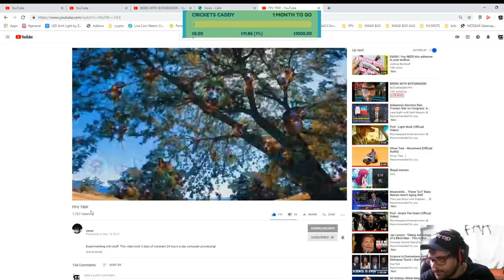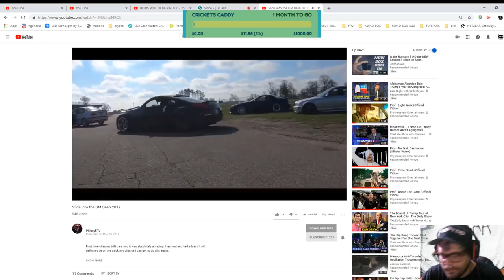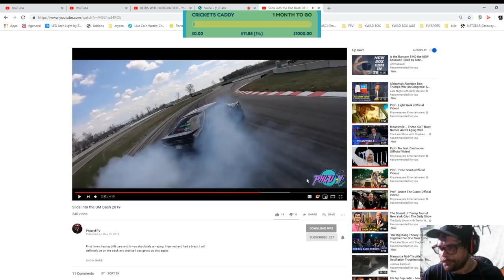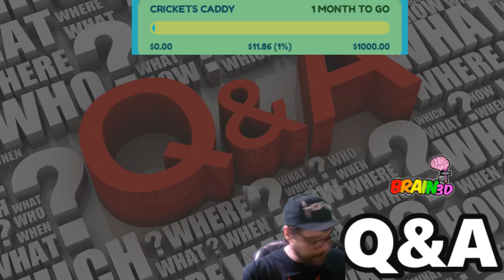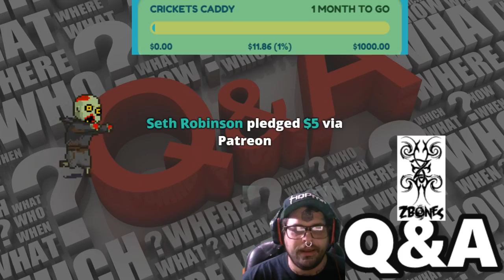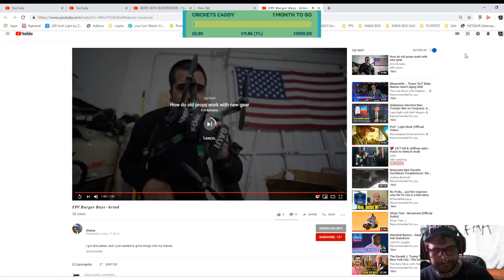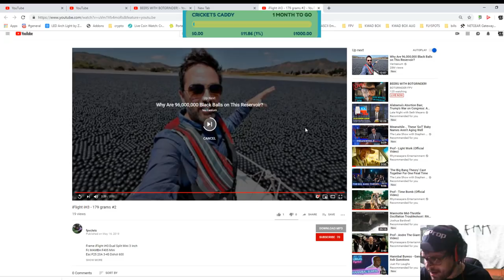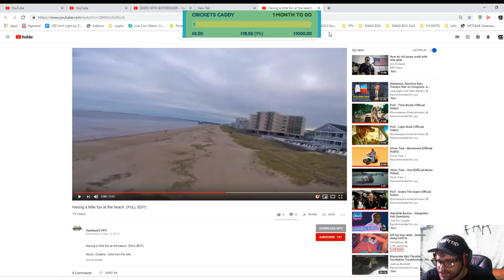BEERS WITH BOTGRINDER!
BEERS!! BOT! BUD! COME PARTY WITH ME ON THE BEST FRIDAY NIGHT LIVE STREAM AROUND!

vlog cam:

dji spark
The dji spark:

Session 5 hd cam